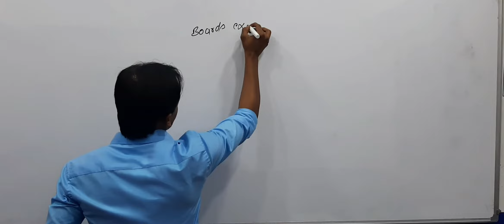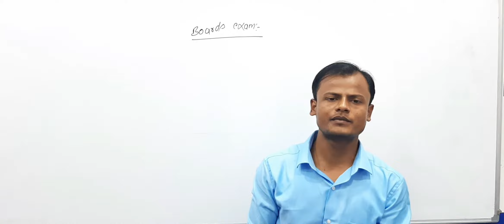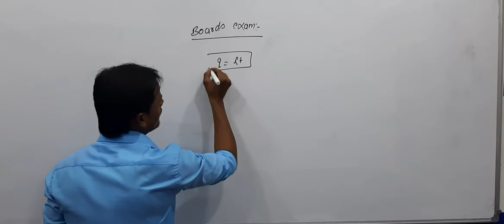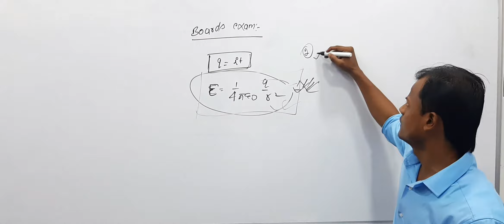Board me 90% Mark kaise late? By Salam sir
Board me 90% Mark kaise late?